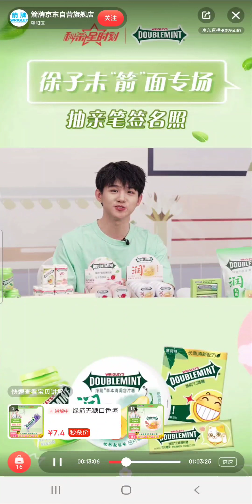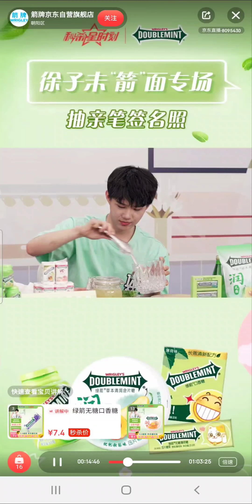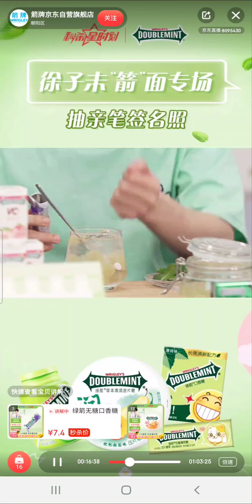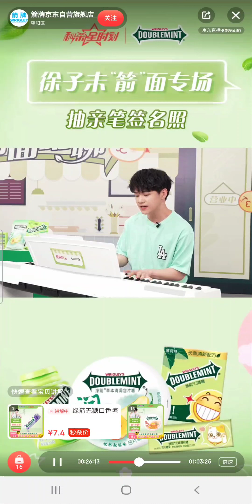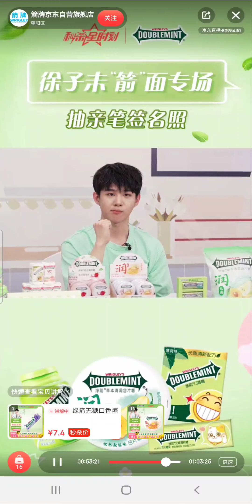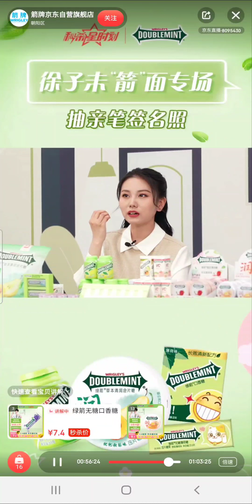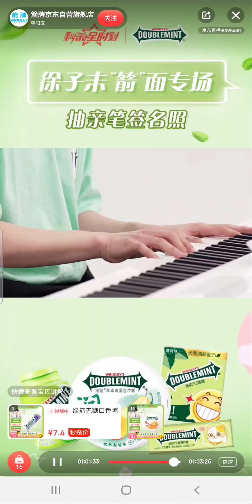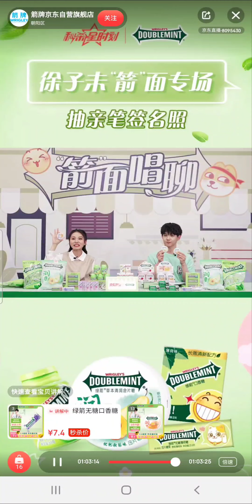20220408 徐子未 青箭直播 (模仿&櫻花)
徐子未，出生於1996年11月3日，中國大陸男歌手，經紀公司為愛貝克思avex中國部。

這裡是"非官方"的徐子未相關影片搬運站，歡迎各位紫薇星們來底下留言互相討論

本人青箭直播宣傳
近期作品
不流淚的機場cover